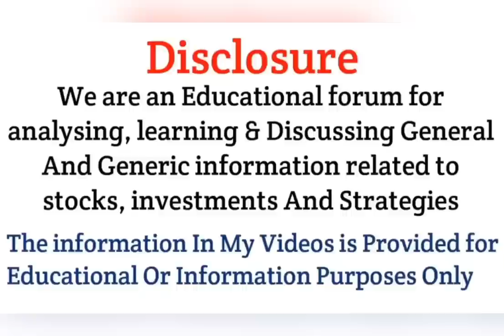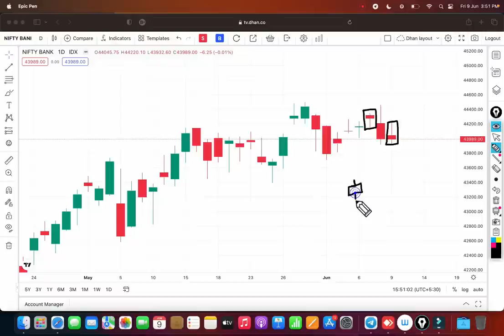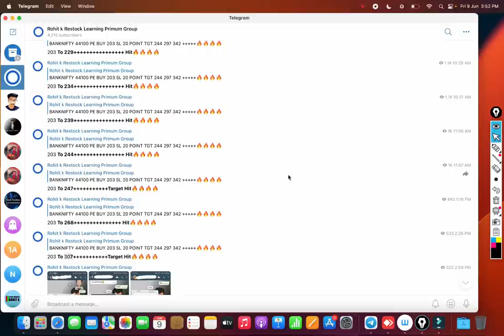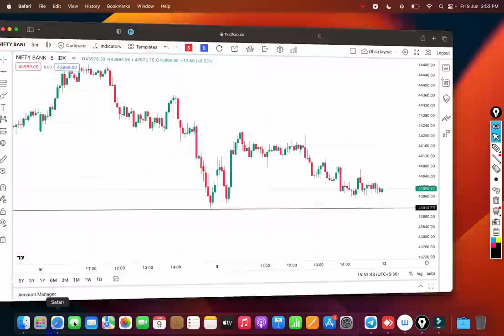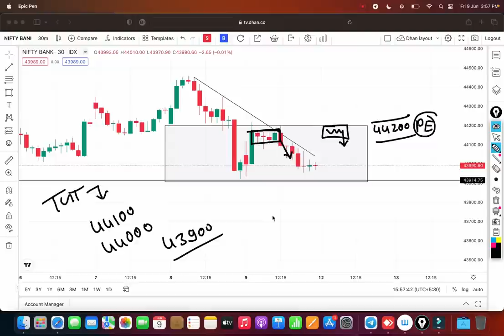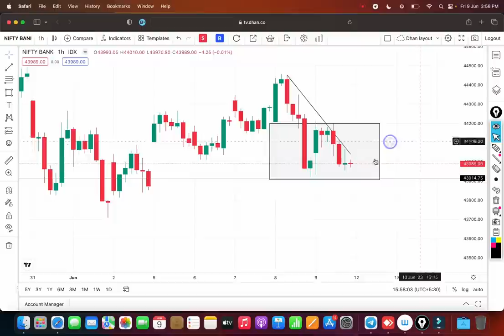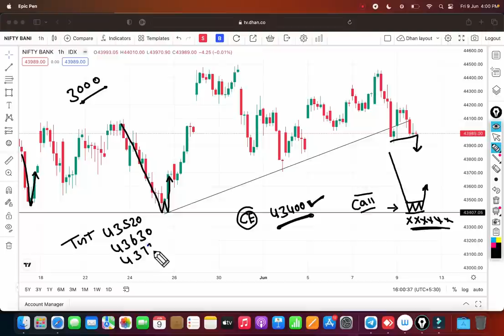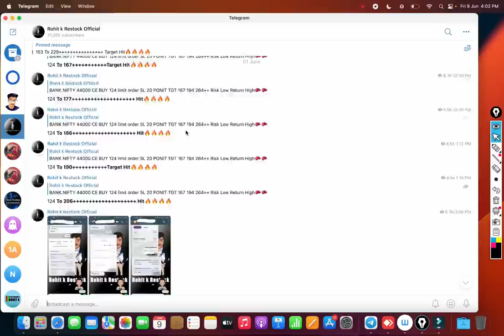Bank Nifty Prediction Analysis 12 June 2023 Monday | Bank Nifty Tomorrow | Best intraday Trade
Topics Covered

nifty analysis
banknifty analysis